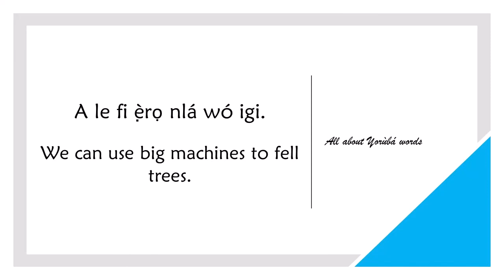How to say FELL A TREE in YORUBA